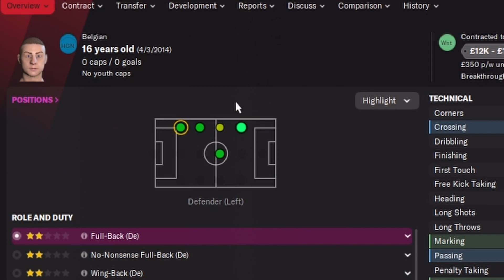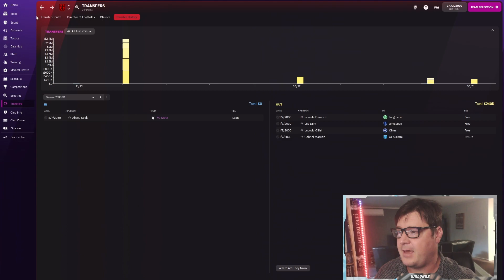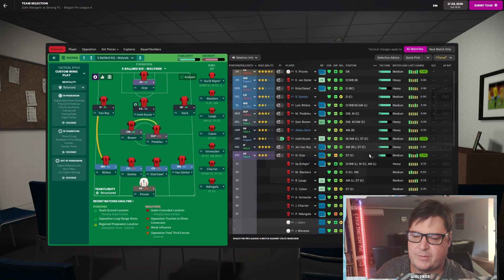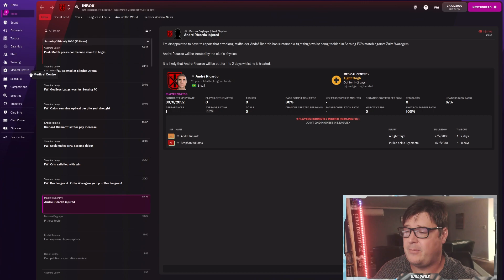WHERE'S WALY? | R.F.C SERAING | CHUMP TO CHAMP FM22 | FOOTBALL MANAGER 2022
Where are we??? Still at Seraing or elsewhere?

Chump to Champ is an FM22 journeyman lets play where we start unemployed and try to work our way to Champions League glory, currently with R.F.C. Seraing in Belgium. It's time to build our reputation!  We brushed with the Champions league in Wales, can we get closer to making it proper here?

Equipment:
16gig Kingston hyperX 3200 RGB ram